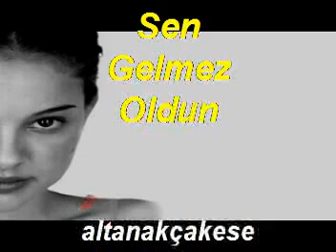SEN GELMEZ OLDUN-ALTAN AKÇAKESE'NİN YORUMUYLA....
O kadar özledim ki... Özledikçe büyüyor sevgim...Özledikçe daha da büyüyor...